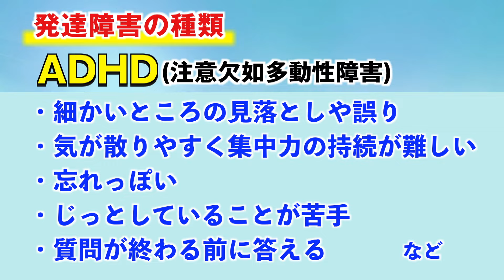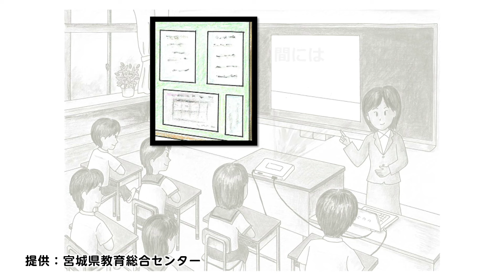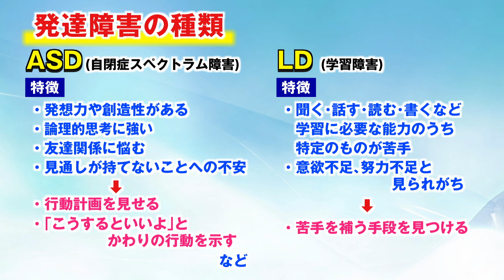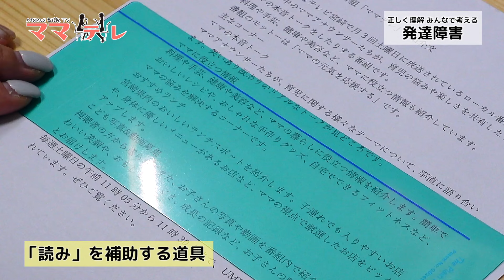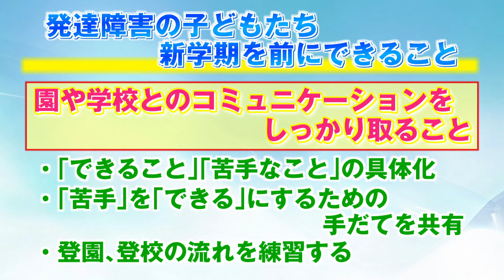みんなで考える「発達障害」 UMKママテレ 2024年3月2日放送 前半